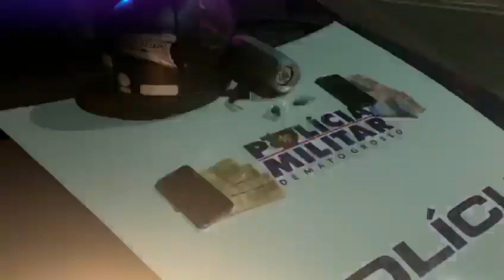Dois são presos com drogas em Várzea Grande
A Equipe do GAP 01 em patrulhamento pela Avenida Ulisses Pompeu de Campos na noite desta quinta-feira (20) deparou com dois indivíduos em uma motocicleta Honda XRE 300 de cor verde, placa OBC 9908, em atitude suspeita, sendo realizada a abordagem policial e na busca pessoal foi encontrado em poder do suspeito identificado como Fernando 02 porções de substância análoga à maconha.Diante dos fatos o veículo foi apreendido e os suspeitos Fernando Oliveira Fortunado, 23 anos, e Bento Peres Santana, 28 anos, foram conduzidos à Central de Flagrantes para a confecção do boletim de ocorrência (BO nº 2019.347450) e demais providências cabíveis.
VEJA MAIS NOTICIAS EM NOSSO PORTAL